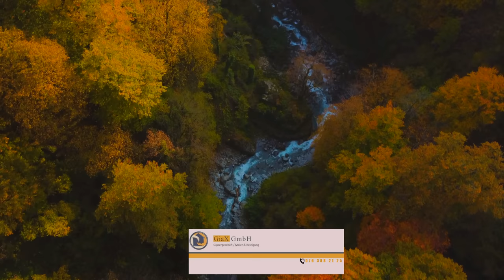DASHNI DHE PABESI - Episodi 31 ( Tregime të Vjetra)